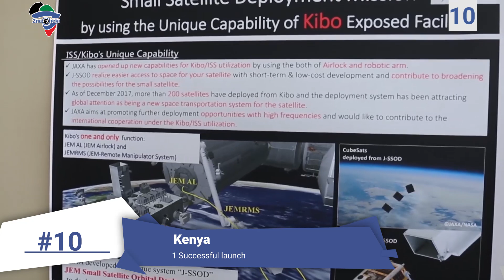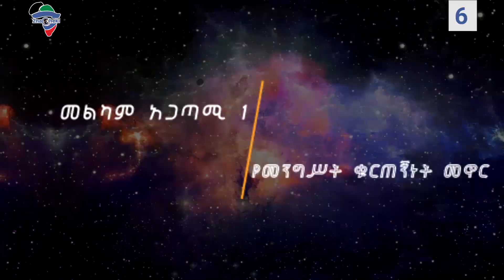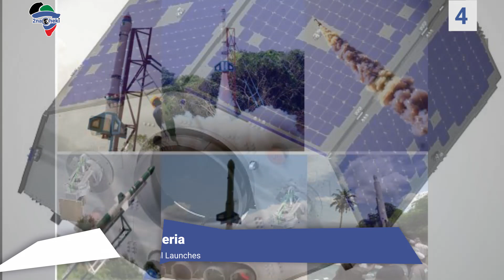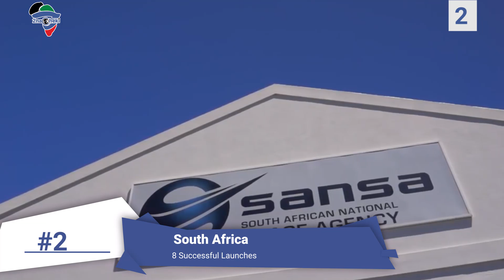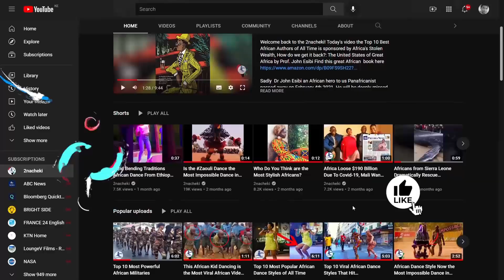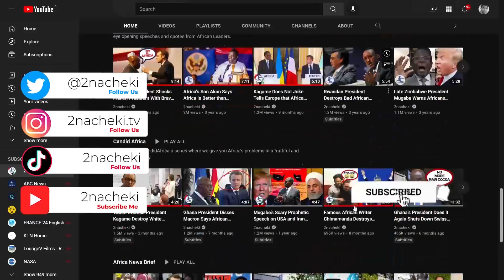Top 10 Most Successful Space Programmes in Africa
2nacheki  pronounced tunacheki which means 'We Are Watching ' in Swahili slang. Our goal is to educate, inform & entertain you all about the real Africa while showing the World that Africa is Watching.